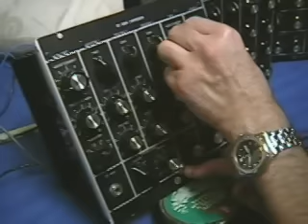R.A. Moog 701 Drum Synthesizer - Part 3 (now working...!)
Now I've had chance to look at these "701 Drum Synthesizers" - and finding not only faulty components but also a "design fault" ...sorry Bob...:( - I've finally got them working. The problem was a VCA which wouldn't close. It was always 'open' so the unit was just singing away uncontrollably. Neither the filter or either of the two EG's were doing anything. I started by following the hand wired circuit and drawing out a component layout. Then following that, I drew out a schematic and using the schematic I could then fault find. This video is only using the three internal oscillators - one which can be assigned to 'modulate'. There is provision on the rear connector to patch in white, pink and red noise and use those as 'modulators'. That will be the next step... but for now, please enjoy the worlds first ever *working* Moog 701 drum synth video... ;)